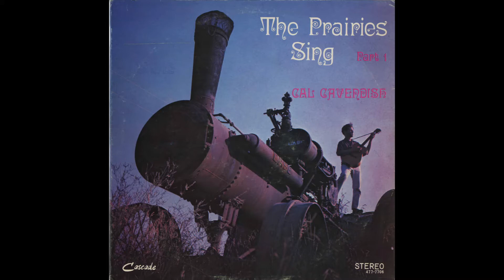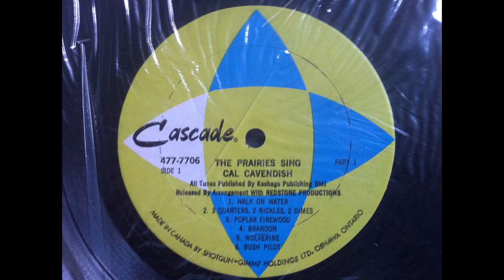Cal Cavendish - Snow Goose (1970)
Cal Cavendish is a Canadian singer-songwriter more famous for his "Mad Manure Bomber" stunt than any one album or song of his. That's a darn shame because his first two albums are pretty great Calgary country.

Born in Calgary, Alberta, Cal lived a musical upbringing, playing guitar and singing for most of his youth. He became a folk/country balladeer, who has been described as a "Rebel singer / songwriter". His songs are homespun Canadiana, often quirky, and usually thought-provoking.

He launched his recording career in 1969 with the album "Mountain Road" released on the Birchmount Records. The album's title track was well received by radio across Canada and earned a #39 position on the RPM charts in 1969. Cavendish's only other charting single came in 1973 with "The Breath-A-Lyzer Blues", released on COP Records. A second album, "This Is Cavendish Country" was also released on the COP label

Additional single releases came in 1971 with "U-Haul Trailer" b/w "Cajun Boy", the A-side being featured in a video promotional advertisement by the U-Haul Trailer company. Cavendish, who has owned and operated a trucking company, also released the single "Sammy The Sand Truck" b/w "Daddy's Diesel" .

An example of the quirkiness of his material can be found in such song titles as "Sitar Pickin' Man", "The Mobile Philosopher", "Foreign Cows", and similar compositions, all found on his albums.

Cal Cavendish's music and persona has been captured in the 1973 National Film Board feature film, "Cavendish Country", and a more recent stage musical, "The True Story Of Cal Cavendish", performed in Calgary venues, inspired by some risky actions while piloting a plane in downtown Calgary. The incident, in 1975, brought an end to Cavendish's aviation career.

Enjoy this great song from his third album.